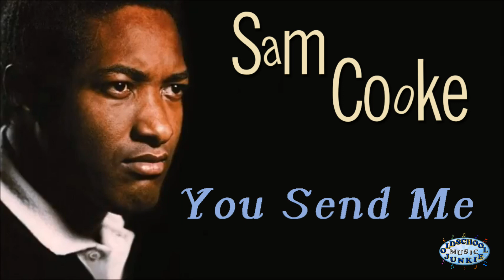Sam Cooke - You Send Me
"You Send Me" is from the 'Songs by Sam Cooke' LP, released in 1957.